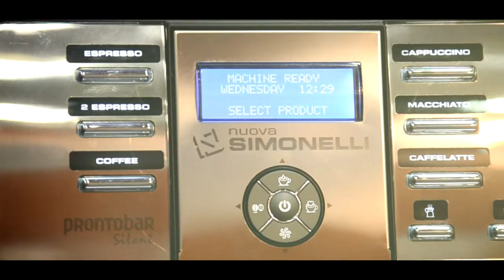Coffee World Ad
Siebel Enterprises Ltd presents Coffee World
New Coffee advertissement